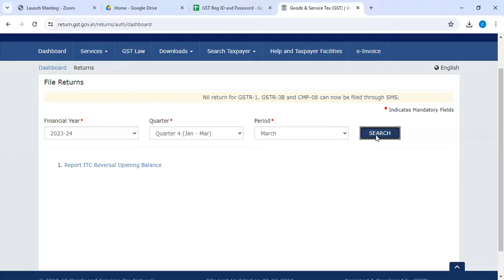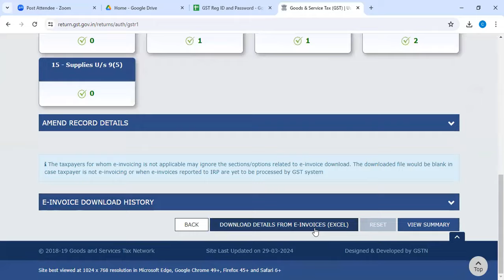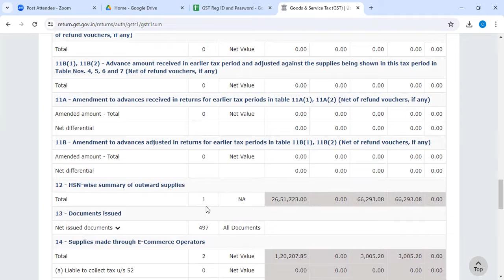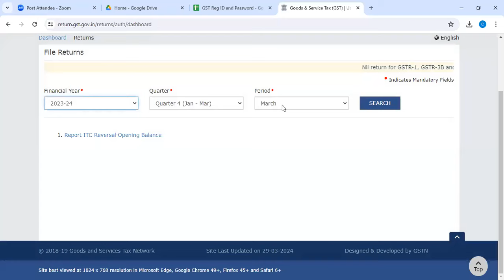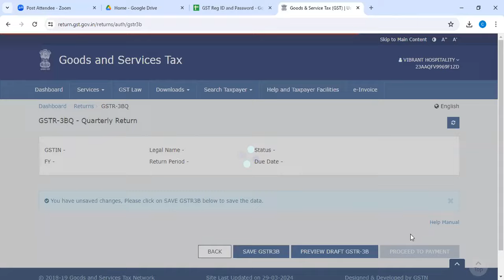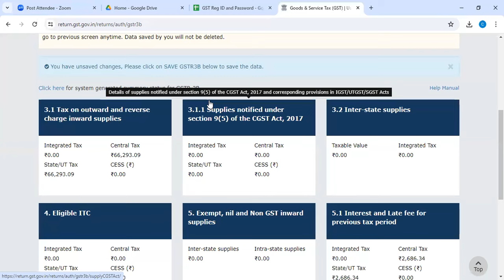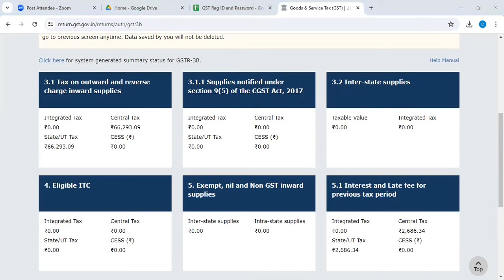Explanation on how to fill Zomato/ swiggy/ ola/ booking.com/ urbanclap sale in GSTR 1 and GSTR 3B